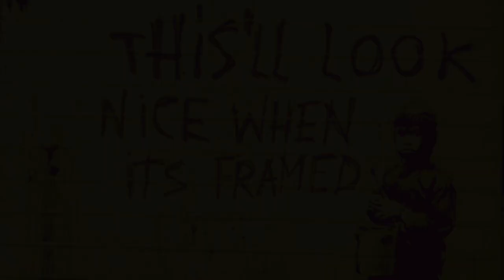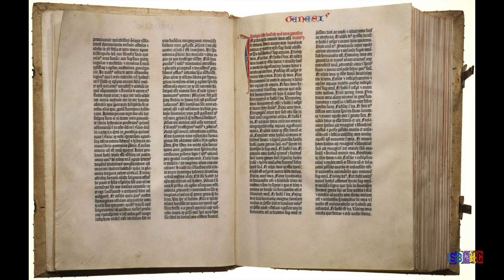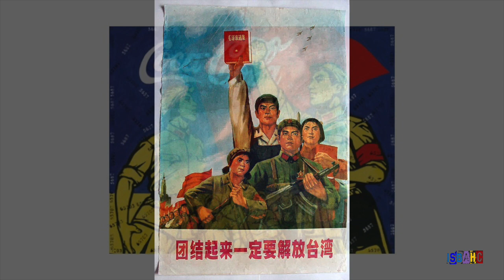SHUT UP - artists who use words in their work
This video looks at artists who combine text and image. It features Roy Lichtenstein, Lalla Essaydi, Wang Guangyi, Barbara Kruger, and Mark Bradford. It is suitable for grades 5-9. For a full ready-to-teach unit on words in art please visit TPt.